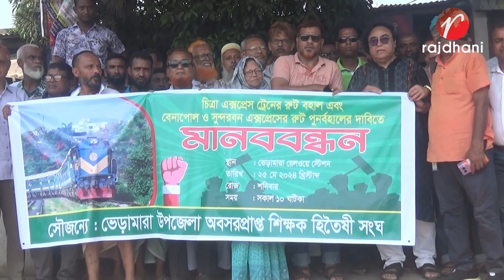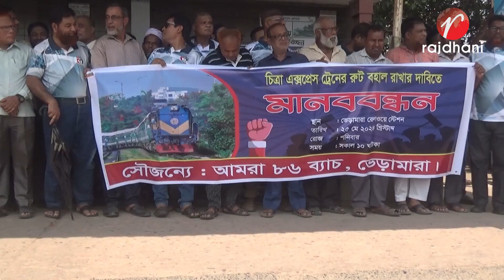ভেড়ামারায় চিত্রা এক্সপ্রেস ট্রেন রুট বদলের প্রতিবাদে মানববন্ধন